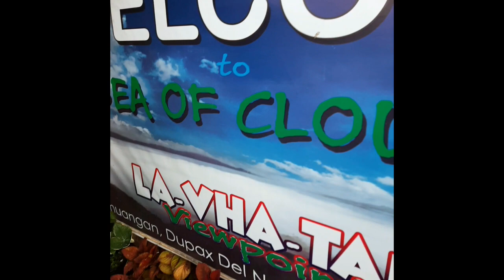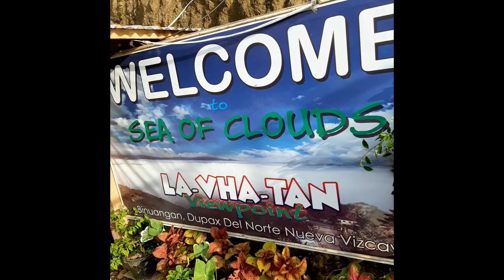At the SEA OF CLOUDS/DM Vlogs